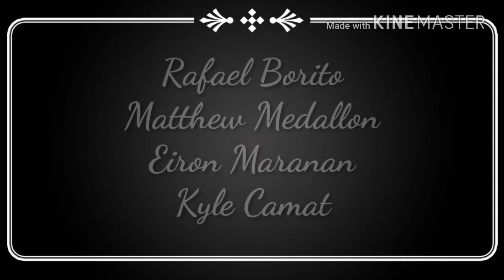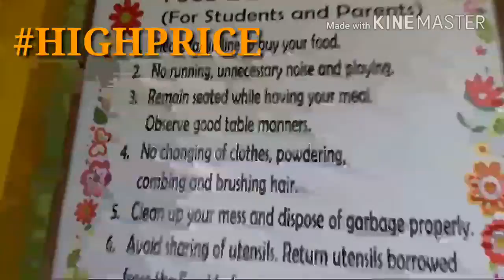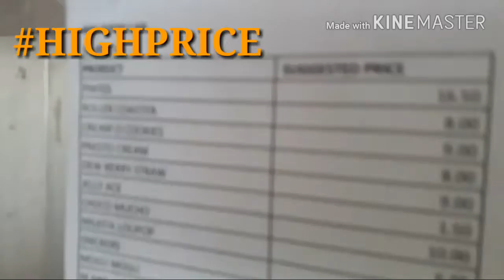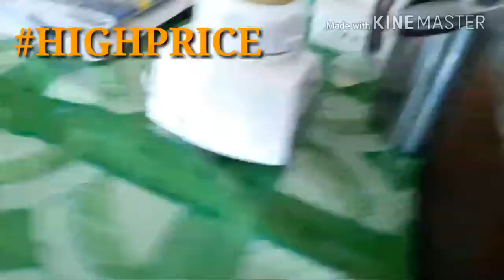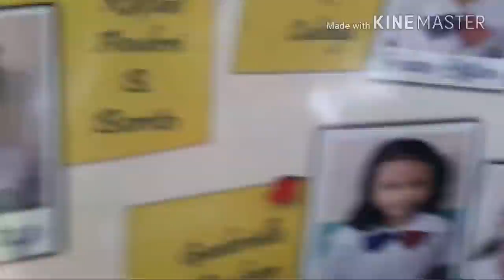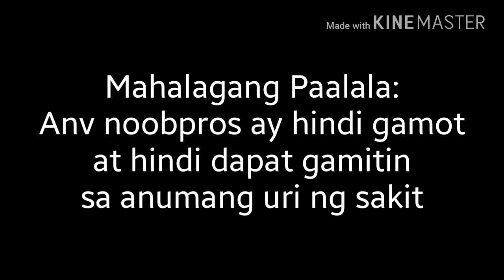Vlog#3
Vlog 3 na agad mga kabaryo! Grabe bilis ng thime lol..enjoy!